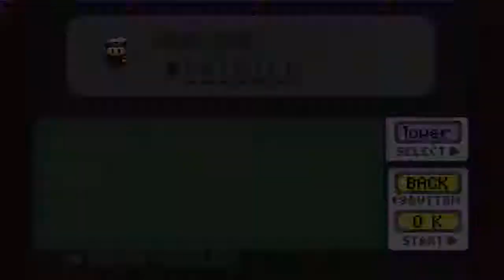Let´s Play Pokemon Rubin (blind - deutsch) Part 1 - Blind! :O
Ja, das ist das Projekt, das Pokemon Feuerrot ersetzen wird. Es ist ein Blind LP, also bitte ich um Entschuldigung, wenn ich mal faile :D